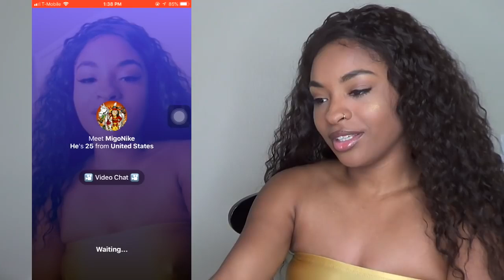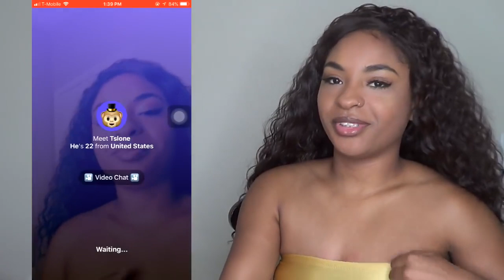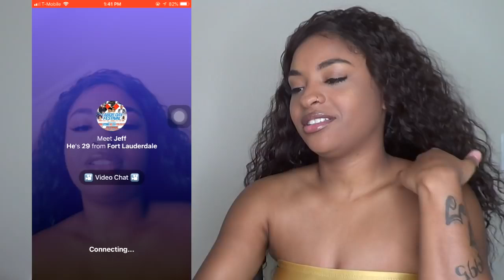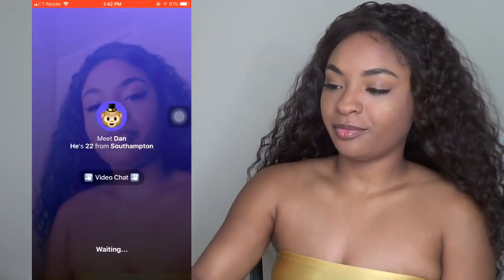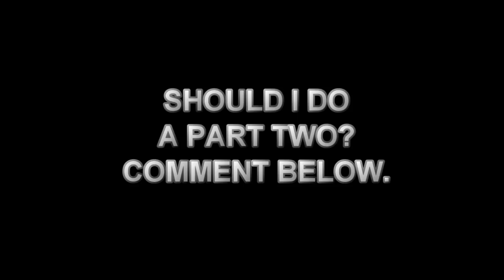ASKING RANDOM GUYS TO RATE ME 1-10 😍 MONKEY APP